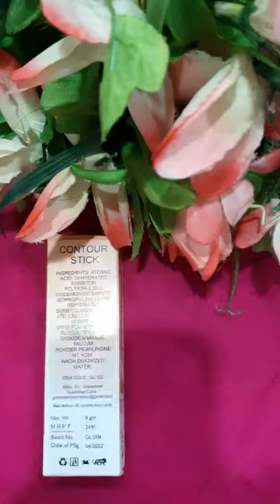Contour & highlighting stick from shopsy